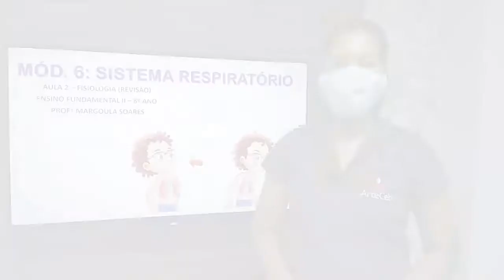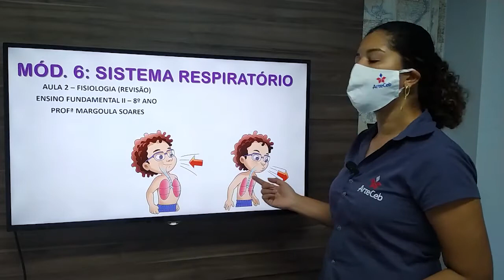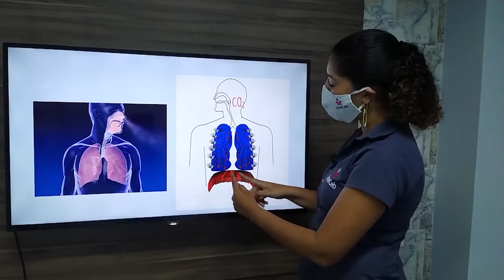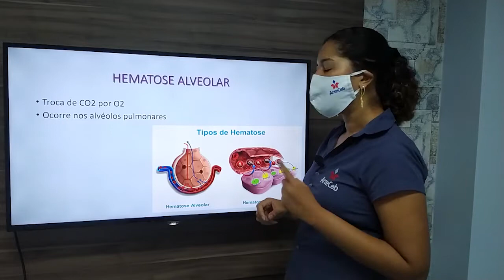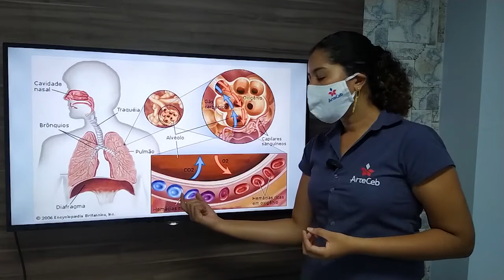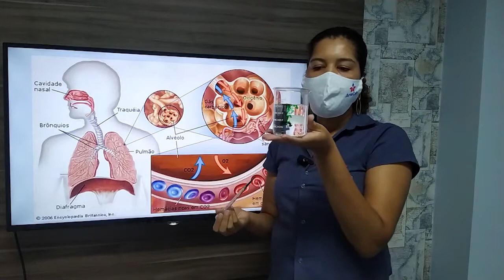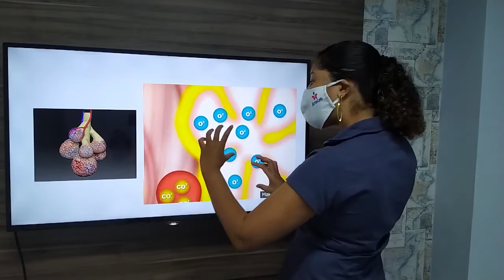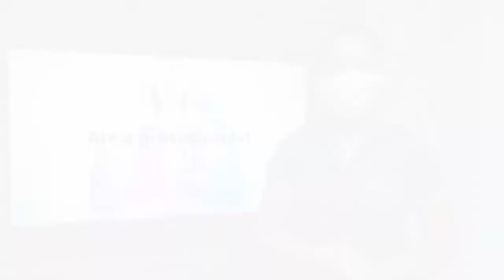26/06 - 8º ANO (EF) - BIOLOGIA - MÓD. 6 - SISTEMA RESPIRATÓRIO (PARTE 2) - MARGOULA SOARES